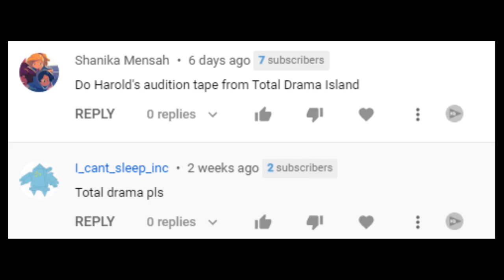Pianos are Never Animated Correctly... (Total Drama)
As suggested, here I played what was actually played from Total Drama - Harold's Audition Tape.